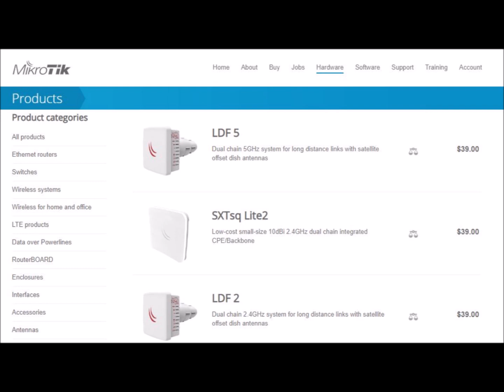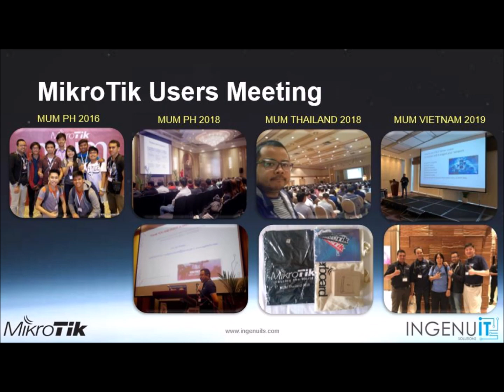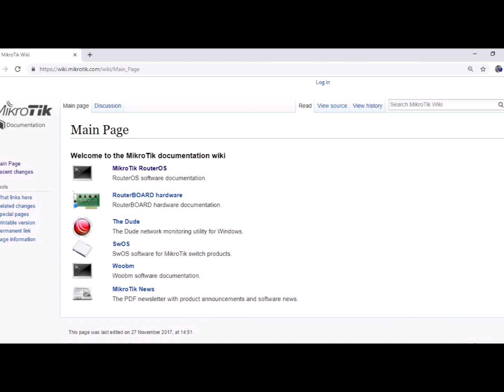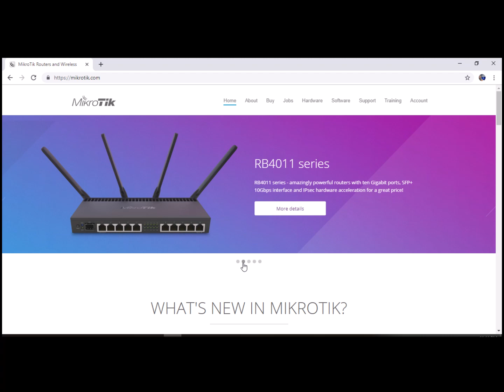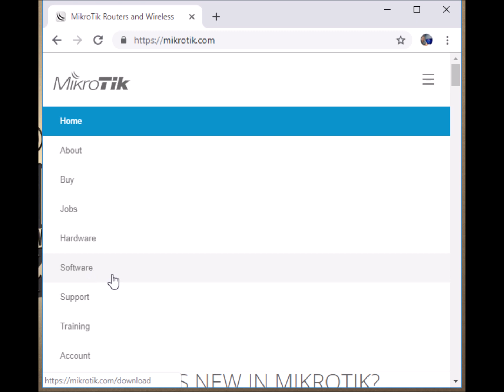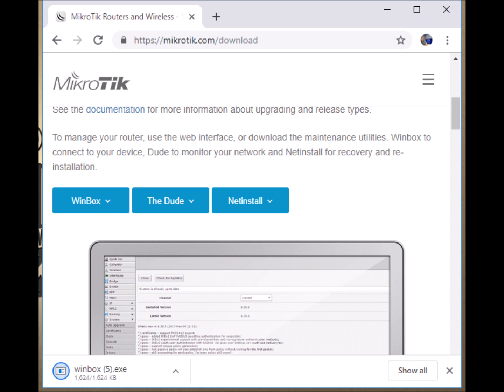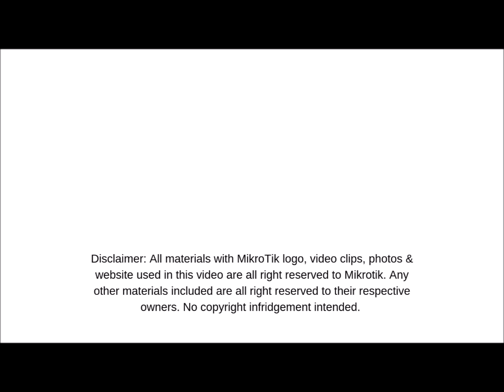Introduction to MikroTik (Tagalog with English Subtitle)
Episode 1: Introduction to MikroTik (Tagalog with English Subtitle)

**In this Episode, we will introduce the MikroTik Brand and will learn the things that we will need in order to explore a MikroTik Device including how to download Winbox in the MikroTik Website.

Episode 1: Panimula Tungkol sa MikroTik (Tagalog with English Subtitle)
**Sa Unang Episode na ito, kikilalanin natin kung sino o ano ang MikroTik at ating aalamin ang mga gamit na kakailanganin para ating ma-explore ang isang MikroTik Device at kung papaano magdownload ng Winbox sa MikroTik Website.

MikroTik Rizal is Powered by Ingenu IT Solutions and Inquirinity Corporation.